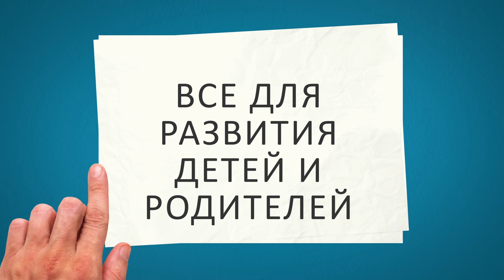КАК ПРИУЧИТЬ К ГОРШКУ РЕБЕНКА без травмы для психики! КАК ПРИУЧИТЬ РЕБЕНКА К ГОРШКУ: советы из опыта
КАК ПРИУЧИТЬ К ГОРШКУ РЕБЕНКА без травмы для психики! КАК ПРИУЧИТЬ РЕБЕНКА К ГОРШКУ: советы из опыта. Часть 1. Как приучить ребенка к горшку максимально безболезненно и для ребенка, и для родителей? В этой части я помогу разобрать основные психологические моменты, которые необходимо учитывать в вопросе приучения ребенка к горшку! Простое и, казалось бы, вполне естественное для каждого человека дело – хождение на горшок, вызывает массу споров и противоречий среди мам. Одно из таких противоречий - приучение к горшку. И сегодня мы рассмотрим 8 пунктов, которые помогут Вам быстро приучить ребенка к горшку. Поясню, с какого возраста и какими способами начинать процесс обучения к горшку. Вы поймете, как приучить к горшку ребенка 2 лет.

Меня зовут Настя, вы на канале baby go! Обязательно оставляйте свои комментарии и ставьте пальчики вверх. Конечно же делитесь данным видео с друзьями, у которых есть маленькие дети и которые интересуются, как приучить ребенка к горшку.
До новых встреч. Пока-пока!!!